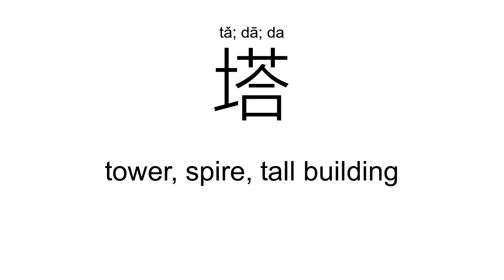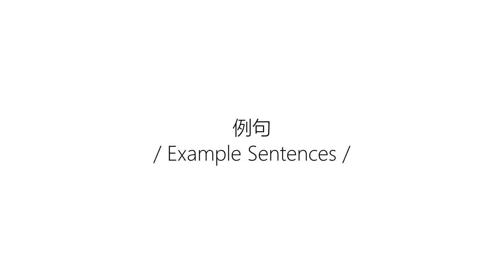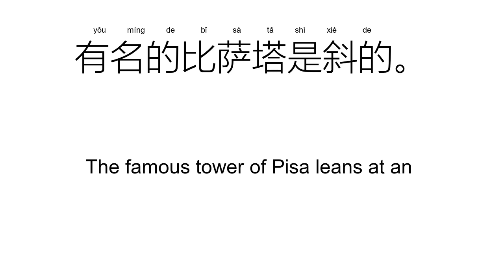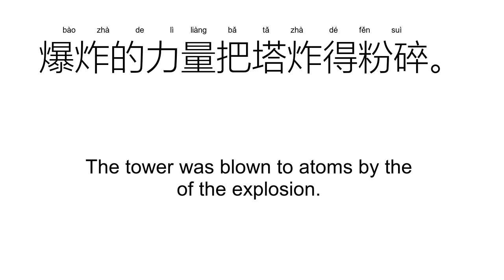‘塔’tǎ; dā; da（Definition）;【塔里、塔河、伊塔、佛塔、倍塔、】